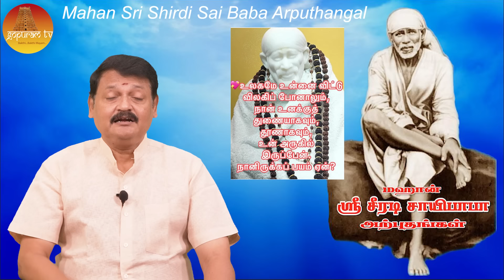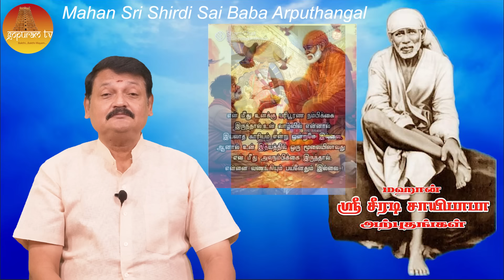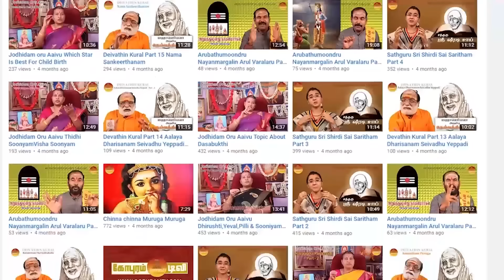மஹான் ஸ்ரீ சீரடி சாயிபாபா அற்புதங்கள் Epi - 245 Mahan Sri Shirdi Sai Baba Arputhangal | Gopuram Tv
மஹான் ஸ்ரீ ஷீரடி சாய்பாபா அற்புதங்கள்